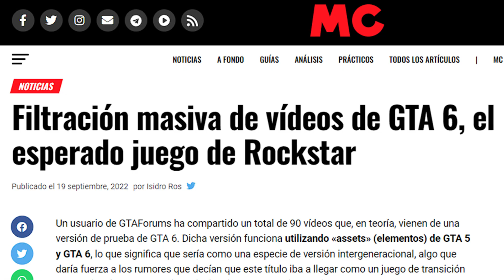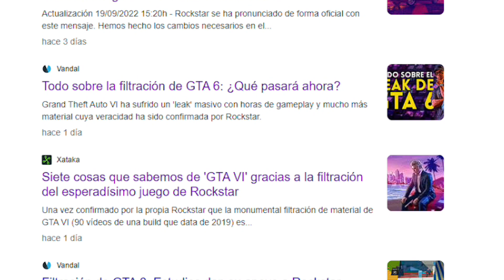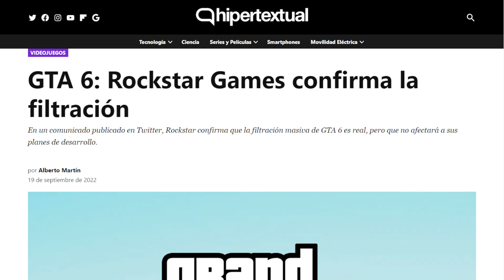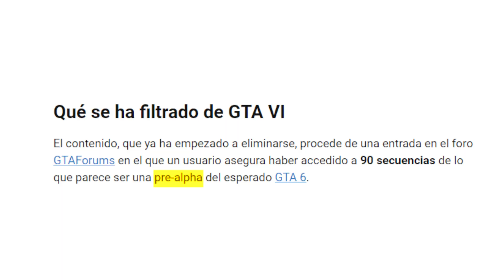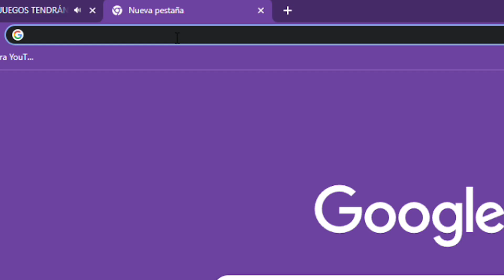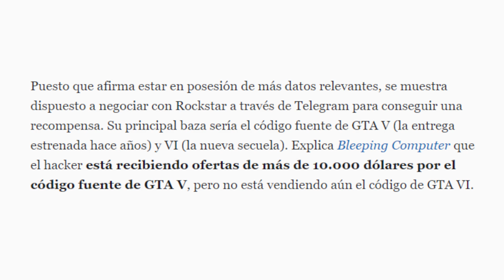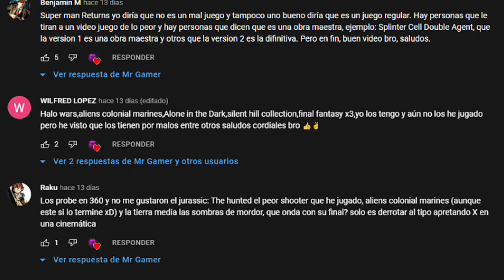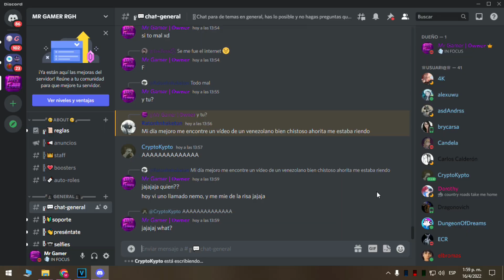!¿QUE SUCEDERÁ CON GTA 6?! | ¿Peligra el Juego? ¿Que cambios tendrá? ¿Se Retrasará? | 2022 | Español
Recientemente se filtro un montón de contenido del próximo GTA y esto por mas de ser emocionante puede llegar a perjudicar al titulo, ya que estas filtraciones afectan fuertemente al titulo de Rockstar Games, por lo que hoy veremos ¿Qué va a pasar ahora con GTA 6?, ¿Qué podemos esperar ? y ¿Qué es lo que mas peligra?, todo esto basado en las declaraciones de Rockstar Games y lo que se pudo llegar a ver en las filtraciones, a demás de otras repercusiones que tiene esta gran filtración que ha llegado a ser la mayor en la historia de los videojuegos, sin mas espero disfruten el video y me dejen su opinión en los comentarios.